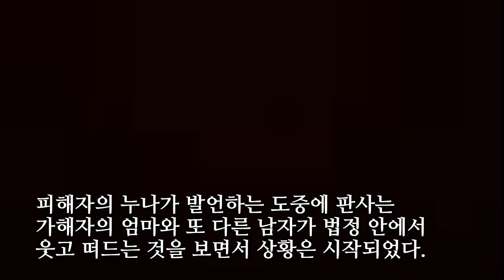법정에서 가해자 엄마의 웃음에 판사 분노